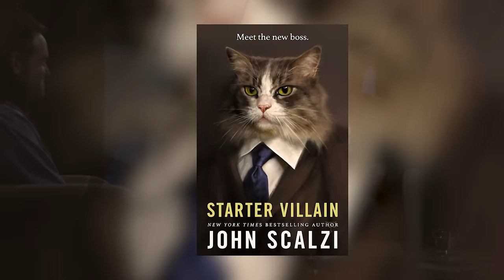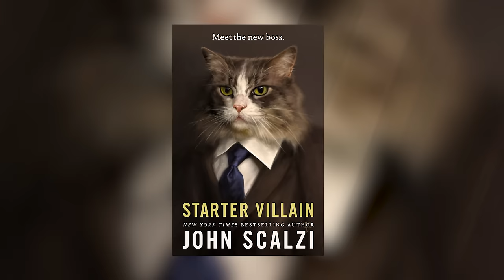Starter Villain - John Scalzi | A Word on Words | NPT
John Scalzi talks with Jeremy Finley about his book STARTER VILLAIN.

In John Scalzi’s novel STARTER VILLAIN, Charlie, a divorced substitute teacher living with his cat, inherits his long-lost uncle Jake’s supervillain business. Pulled into a war his uncle started, Charlie is up against a league of supervillains, but with unionized dolphins, hyper-intelligent talking cats, and a henchperson at his side, going bad is starting to look pretty good.